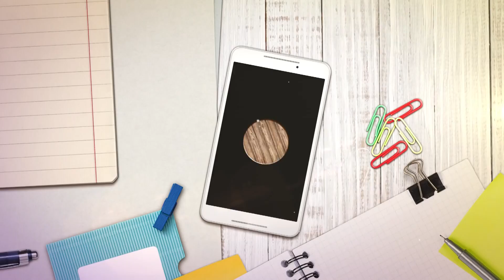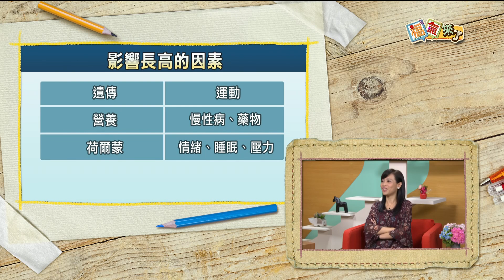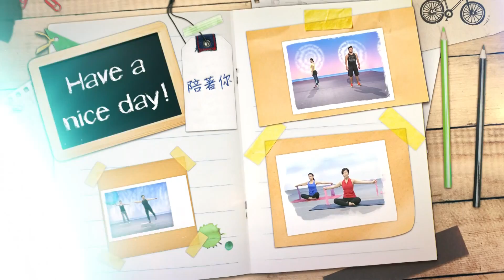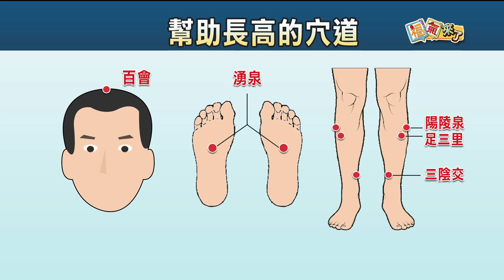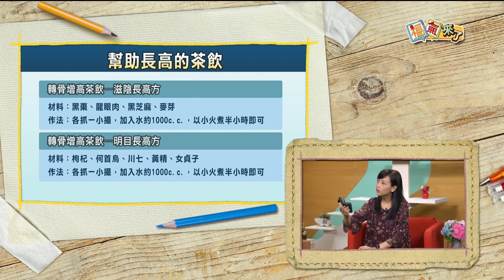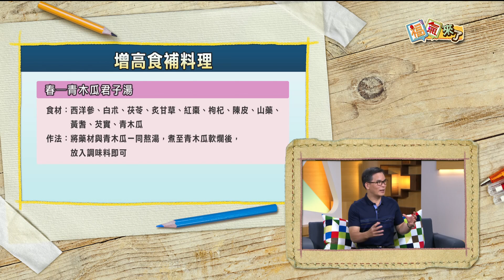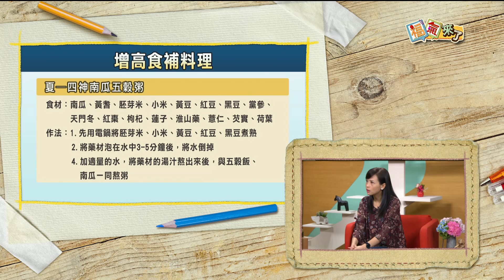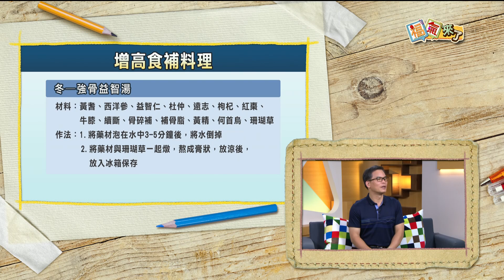2017《福氣來了 健康好福氣》EP212：讓孩子高人一等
每個父母都會希望自己的孩子能「高人一等」，於是當孩子到了轉骨時期，就會開始拚命的煲大骨湯、準備轉骨湯、訂牛奶，甚至要孩子每天跳繩、打籃球，為的就是希望孩子的未來，因為有了體質、身高上的優勢，能夠更加順遂，但是要長高只需要做到這些嗎?喝轉骨湯、大骨湯真的有用嗎?還有哪些注意事項呢?本集節目我們邀請到 范姜証龑中醫師，教大家如何正確地陪伴孩子一吋吋長高。各位把拔、馬麻、阿公、阿婆要記得收看喔!